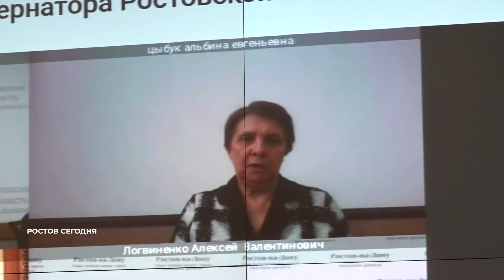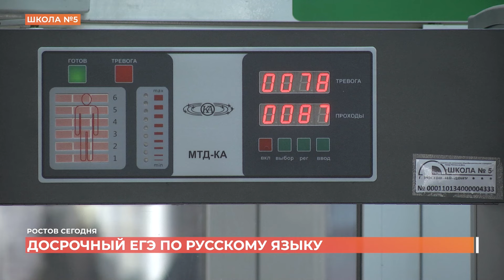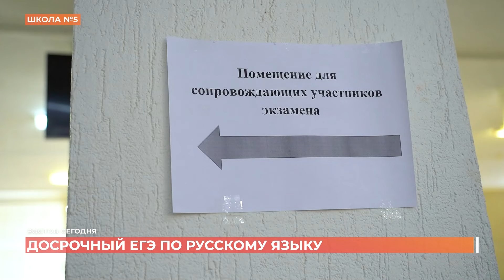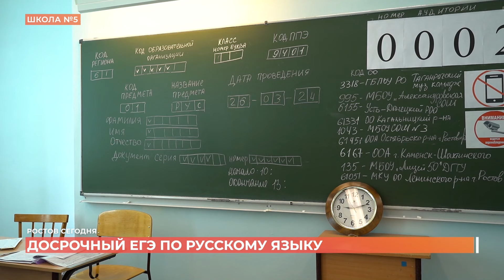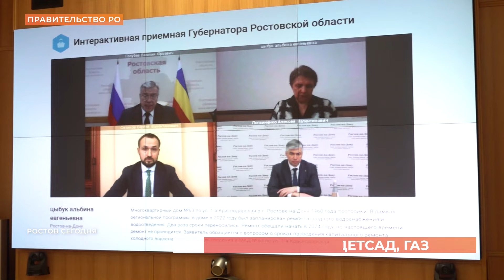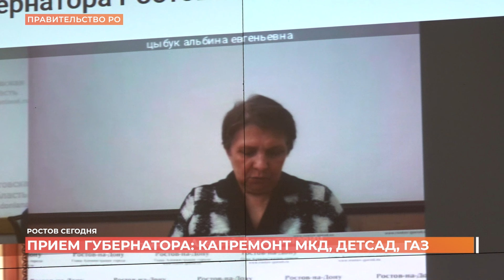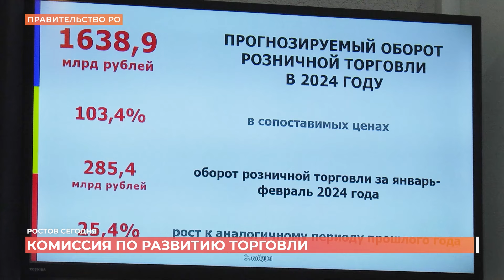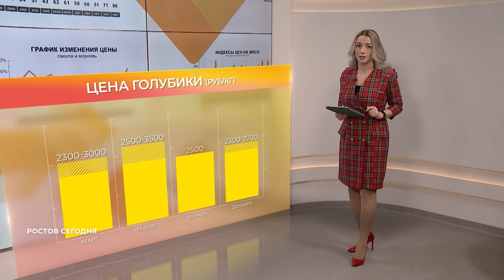Ростов сегодня: вечерний выпуск. 26 марта 2024